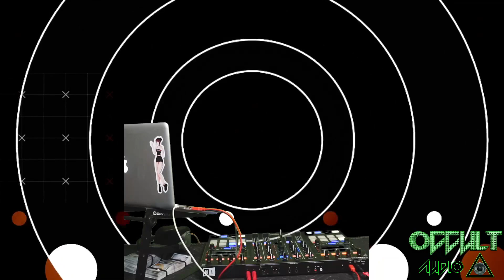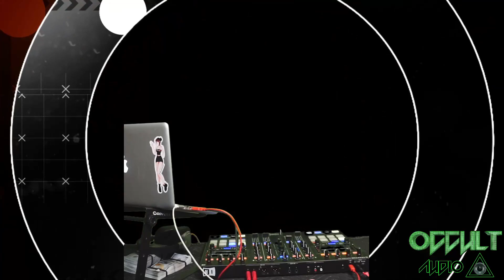Mexican Post Punk, Goth, Darkwave VDJ sets DJ OCCULT feat DECREPIT BEATS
Video DJ sets displaying the actual media being manipulated in real time. Videos of dope Mexican Post-Punk, Indie Rock, Perreo Post-Punk, Goth, and Dark Wave Music.